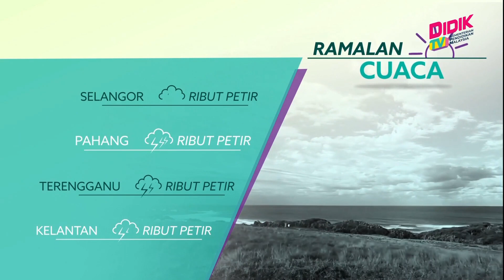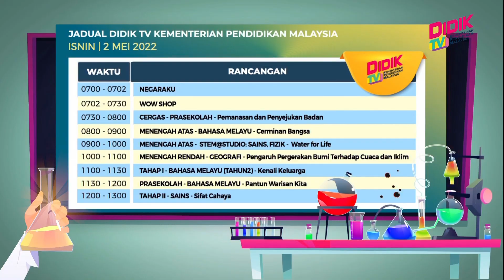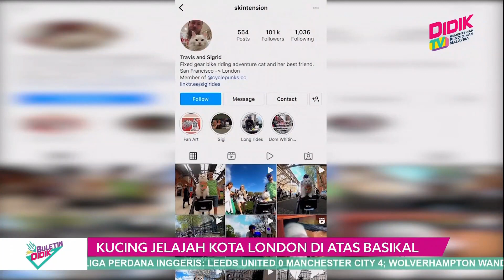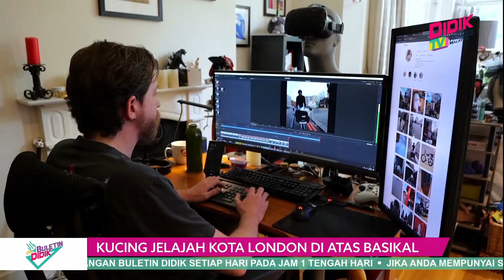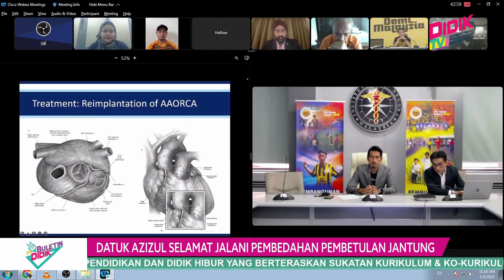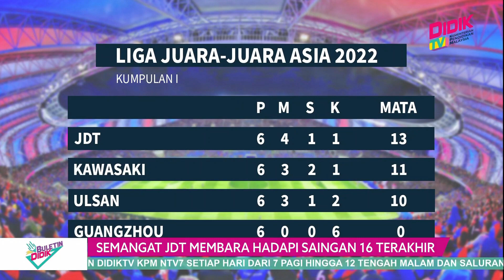Buletin Didik (2022) | Masih Ramai Membeli Belah Saat Akhir, Mencari Kelengkapan Aidilfitri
1. Amanah Dan Ikhlas Laksana Tanggungjawab
2. Masyarakat Ambik Pendekatan Berwaspada
3. PPD Bantu Kenal Pasti Murid-Murid B40
4. UITM Hantar 132 Penuntut Balik Kampung
5. 2000 Pelita Menyambut Kepulangan Anak Rantau
6. Masih Ramai Membeli Belah Saat Akhir, Mencari Kelengkapan Aidilfitri
7. Perbelanjaan Aidilfitri Menurun Di Pakistan
8. Kucing Jelajah Kota London Di Atas Basikal
9. Datuk Azizul Selamat Menjalani Pembedahan Pembetulan Jantung
10. Semangat JDT Membara Hadapi Saingan 16 Terakhir
11. Skuad Mountain Bike Kumpulan Atlet Pertama Berlepas Ke Hanoi